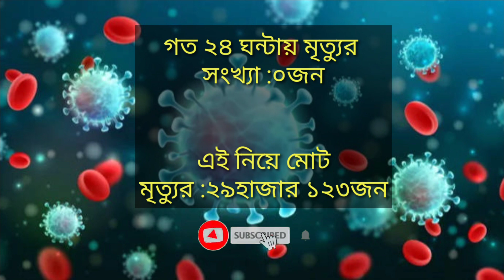10 April 2022 || Covid-19 Latest Update News OF Bangladesh | Corona Virus Today Update Live DGHS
10 April  2022  || Covid-19 Latest Update News OF Bangladesh | Corona Virus Today Update Live DGHS |

Inn Shaa Allah One Day I Will Achieve My Dream (100K Sub)